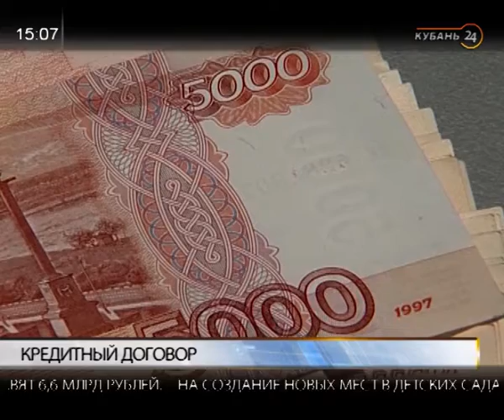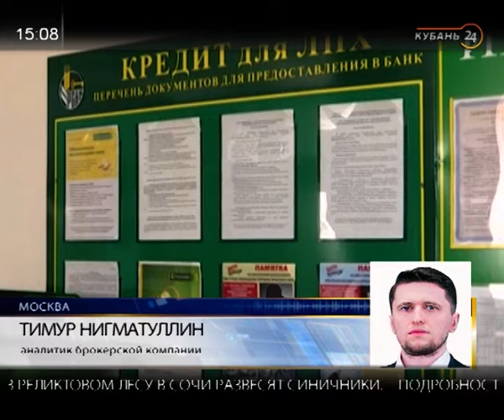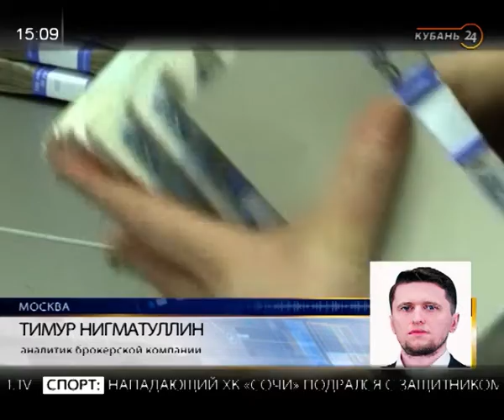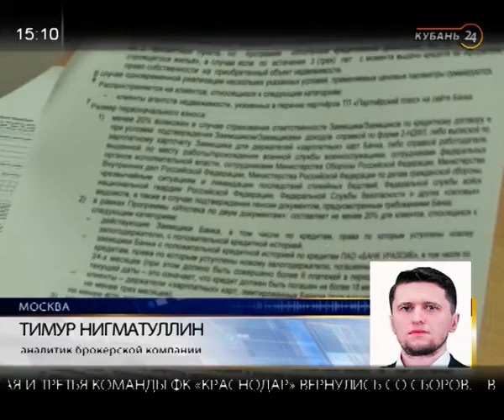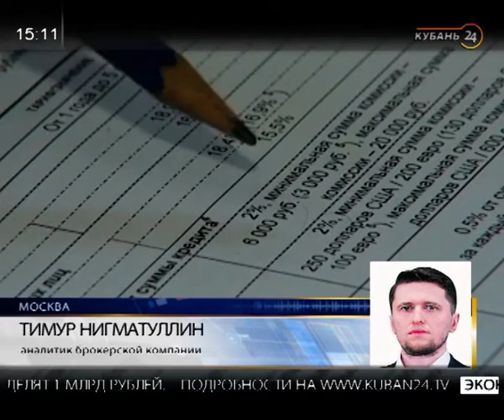Бизнес-консультант Александр Полиди: любые нерыночные методы воздействия на экономику опасны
В программе «Тема дня» — бизнес-консультант, профессор, доктор экономических наук Александр Полиди.

Гость программы прокомментировал законопроект Госдумы об ограничении кредитования населения.